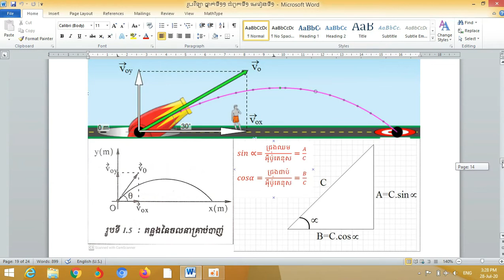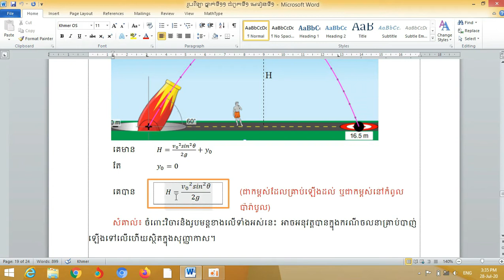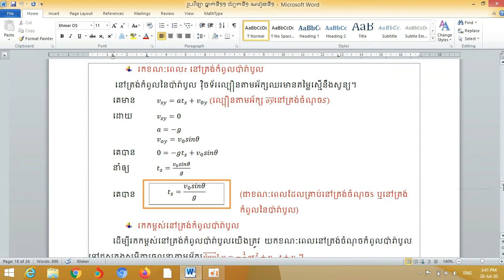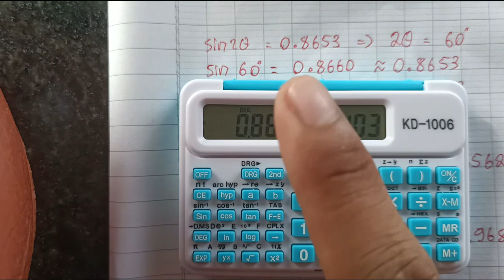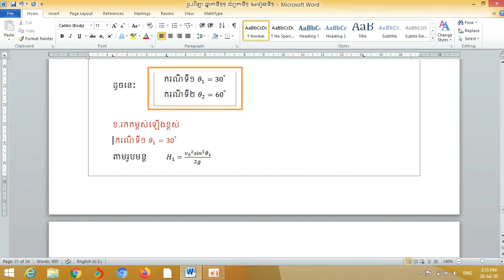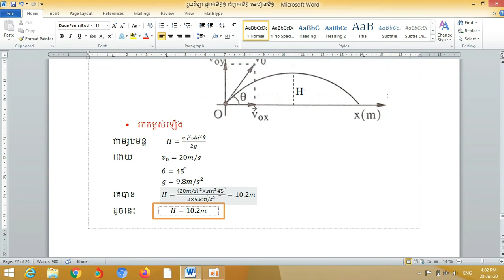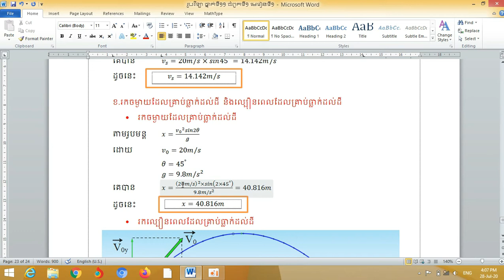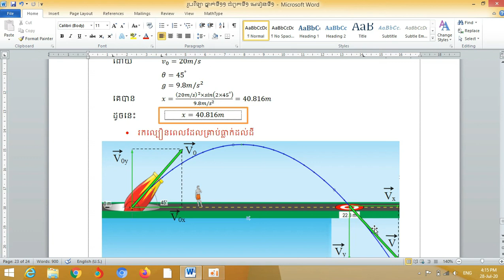រូបវិទ្យា ថ្នាក់ទី១១ ជំពូកទី១ មេរៀនទី១ ភាគ៨